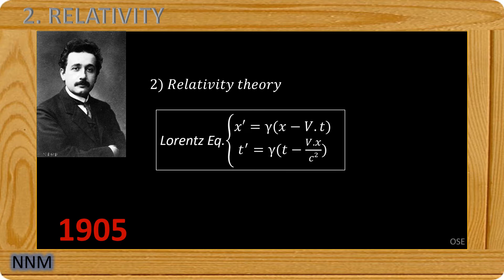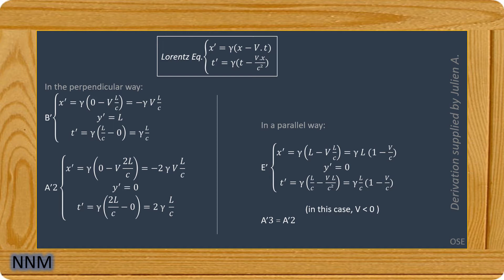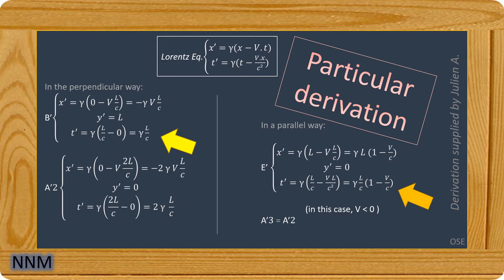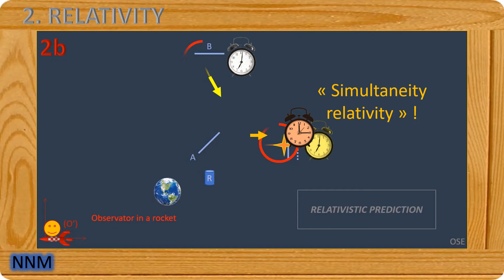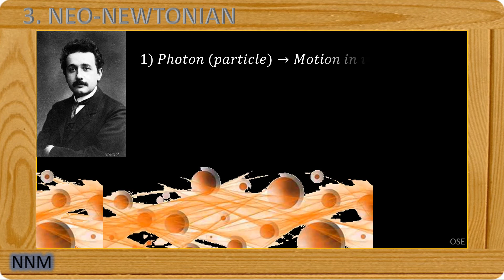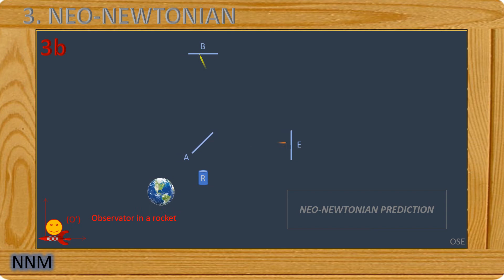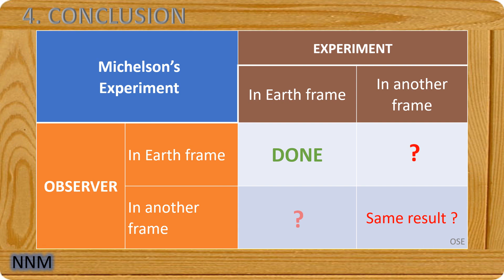9 B - Expérience de Michelson et Morley (2ème partie) : critique de l'interprétation relativiste.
Dans cette 2ème partie, nous exposons de manière critique une démonstration mathématique relativiste, avec son recours à la relativité de la simultanéité. Nous abordons également l'approche néo-newtonienne.
0:00                        Part 1
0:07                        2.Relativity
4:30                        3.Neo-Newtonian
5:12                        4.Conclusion